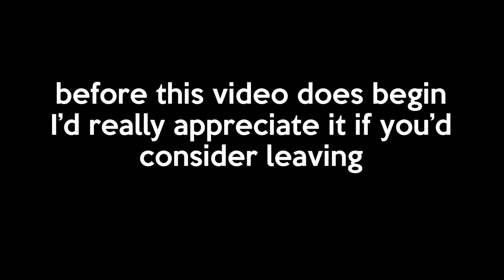The Most RUTHLESS Solo Experience In My 4000 HOURS Of ARK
Playing solo in any video game is usually not the easiest thing to do, but take a game like ARK: Survival evolved and that's a whole other challenge in itself.
If I had to choose one solo wipe that was the most challenging out of all those I've experienced in my 4000 hours of ARK it would be this one. However with the will to never give up let's just say I did more than just turn this fresh wipe around.